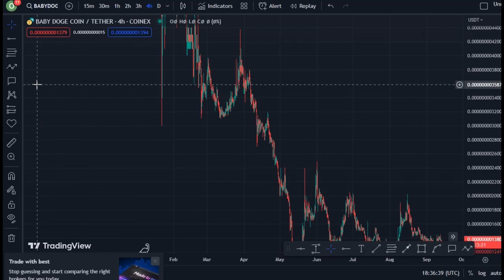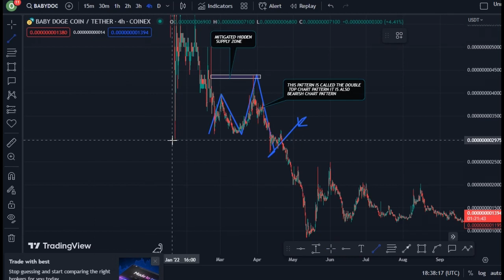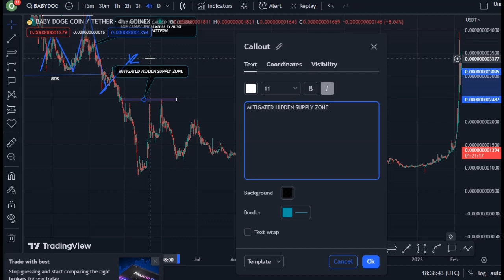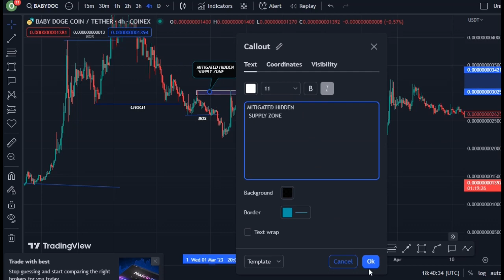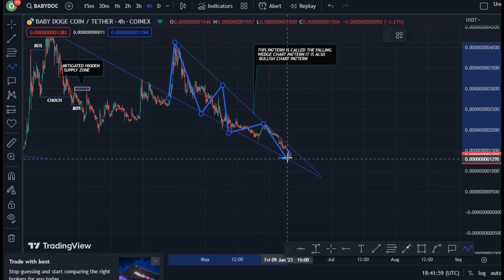JUST IN: BABYDOGE COIN TODAY'S TECHNICAL PRICE PREDICTION || BABY DOGE CRYPTO NEWS UPDATE LIVE